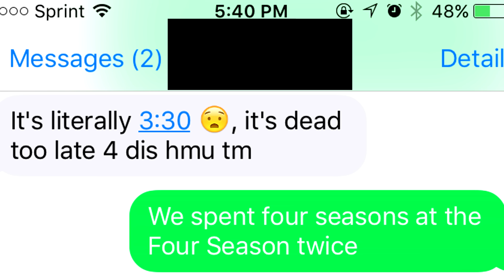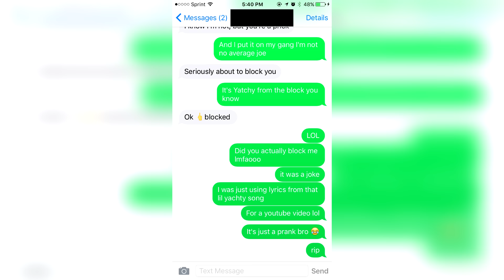Song Lyrics Text PRANK ON MY CRUSH - Lil Yachty "1 Night"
I've never done a song lyric text prank but lately so many people have been doing it so I decided to hop on the bandwagon ッ
don't forget to check these things out, ayeee :D
►Song Used -
Lil Yachty - 1 Night

SnapChat Me (Prod. BirdieBands)

Hey Mami - Sylvan Esso (Big Wild Remix)

►Misc Music -
Lac Boi Boi -  Sad Violin
:D